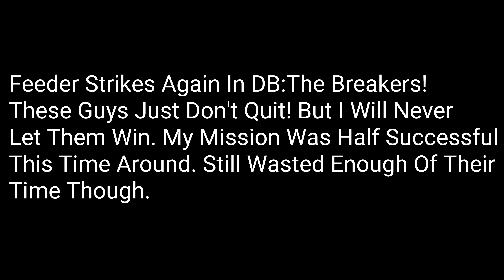Feeder Strikes Again In The Breakers! Trying My Best To Keep Feeder Alive For As Long As Possible!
Feeders have not stopped in Breakers! I always come across feeders and this time, I just wasn't in the mood to let them get away. I tried my best to revive this feeder as many times as possible. Wasting at least 6 minutes of their time. Even though they did end up getting killed, I still consider the mission half successful because they had to wait a whole 6 minutes before dying. And we still ended up winning the game so we didn't even need this feeder anyways.